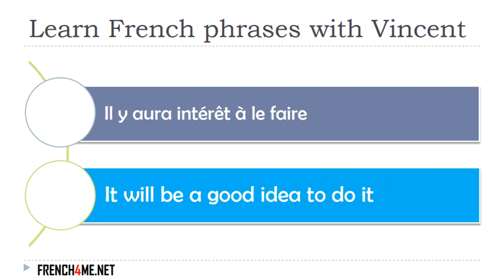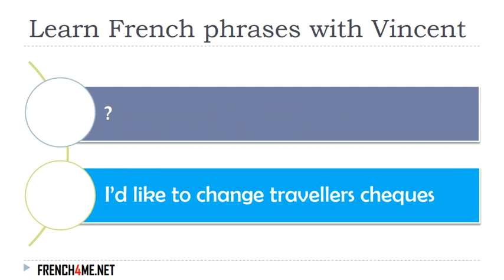Learn French I Exercises I 30 000+ French Phrases I 0442